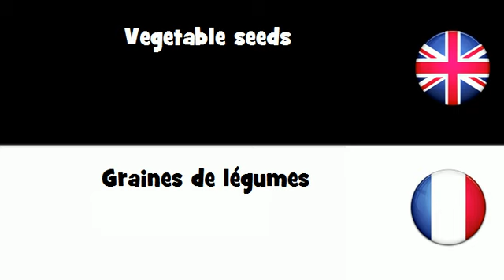APPRENEZ L'ANGLAIS UK = Graines de légumes